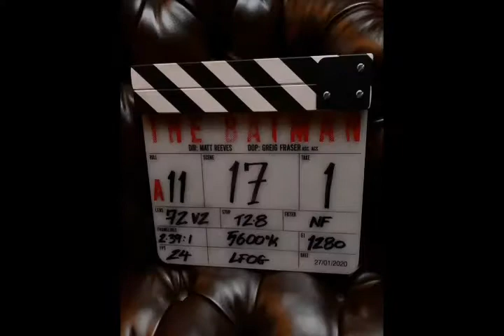TRANSFORMERS, FAST9, MATRIX 4 | IN HINDI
Hi Friends Welcome to Another Video Aaj Ke Video Me Hum Baat kare ge FAST AND FURIOUS 9 ke character posters ke baare me aur bi bohot kuch video ko end tak zaroor dekhna pasand aaye toh like comment apne friends ke saath share zaroor karna